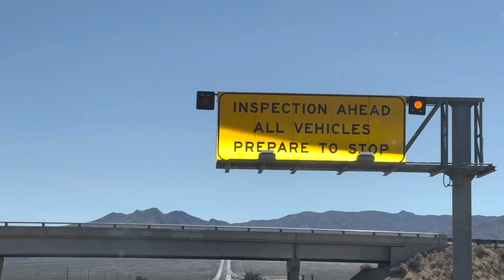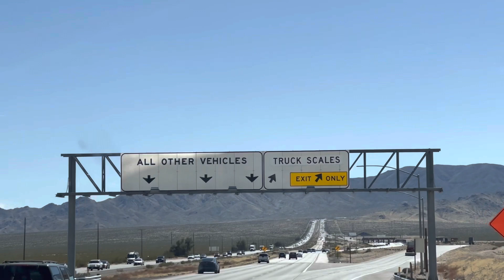Entering California {Agriculture scale} . Feels like Punjab in California 🇨🇦 🇺🇸 🚛